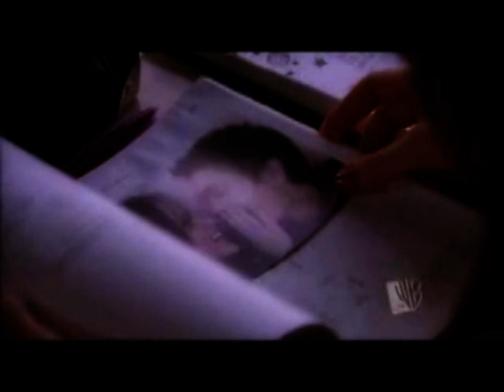Брук и Лукас || Это не девочка, это беда!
Очень актуальная песня именно к этой паре..